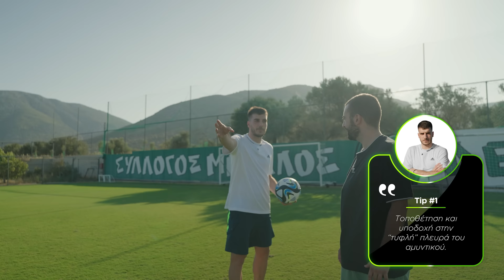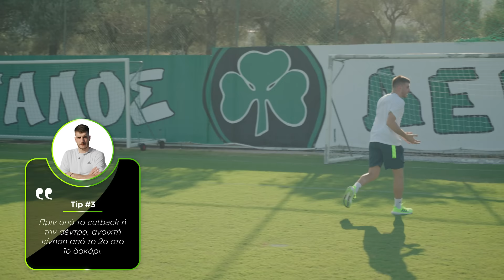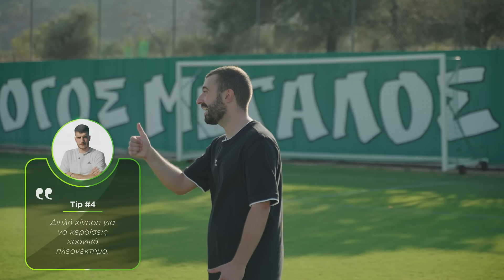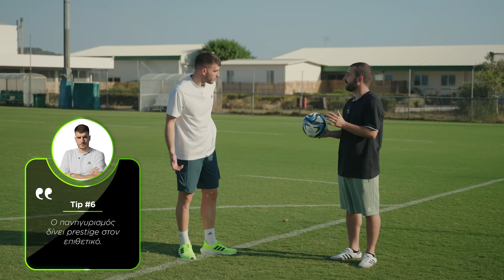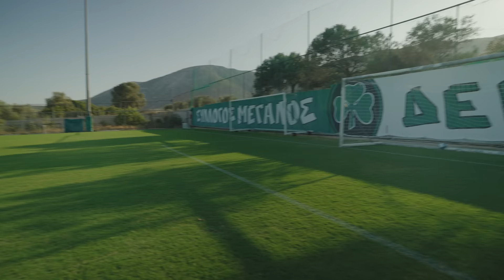ΠΡΟΠΟΝΗΣΗ ΣΕΝΤΕΡ ΦΟΡ ΜΕ ΤΟΝ ΦΩΤΗ ΙΩΑΝΝΙΔΗ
Πήγα να μάθω τα μυστικά του γκολ στον επιθετικό του Παναθηναϊκού, Φώτη Ιωαννίδη! Τελικά μου τα έμαθε αυτός… @adidasfootball

Το βίντεο είναι μια παραγωγή του gazzetta.gr